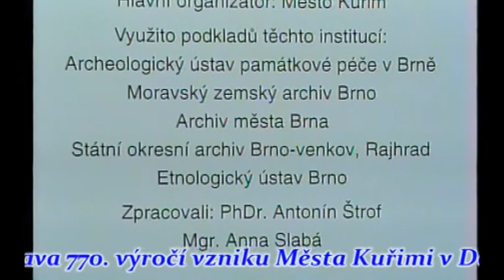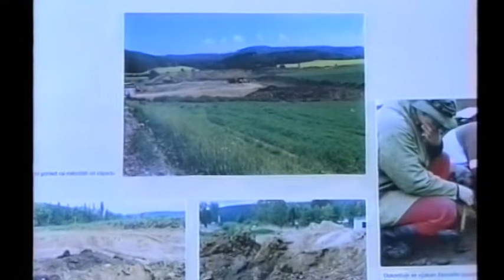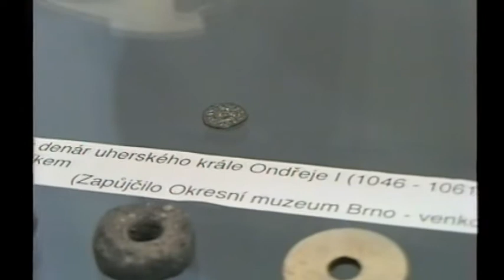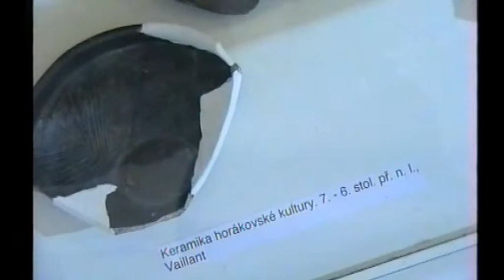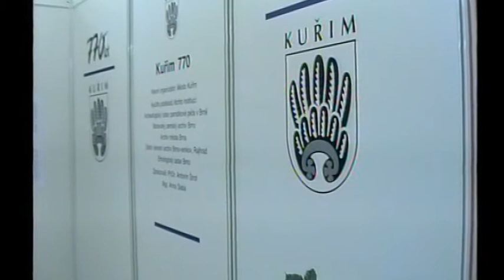Příchod Mikuláše mezi seniory na Popkově ulici v roce 1997 4.část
Příchod Mikuláše mezi seniory do klubu důchodců v Kuřimi na Popkově ulici v roce 1997 4. část.